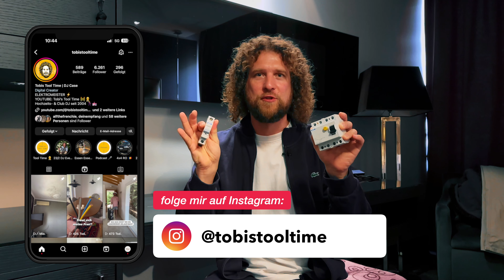FI-Schutzschalter & Sicherung - Was ist der UNTERSCHIED? Wichtiges Wissen Elektrotechnik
Hey Leute! Wenn ihr schon einmal mit der Elektrik in eurem Zuhause zu tun hattet, habt ihr vielleicht schon von Leitungsschutzschaltern und Fehlerstromschutzschaltern (die umgangssprachlich auch als Sicherungen oder FI-Schalter bezeichnet werden) gehört. Aber was genau bedeuten diese Begriffe, und warum sind sie so wichtig? In diesem Video erklären wir die Unterschiede zwischen Leitungsschutzschaltern und Fehlerstromschutzschaltern auf eine Weise, die auch Laien verstehen können.
Ich spreche über das Herzstück eurer elektrischen Sicherheit und darüber, wie diese Schalter funktionieren, um euch und eure Elektronik vor Überlastungen und gefährlichen Fehlerströmen zu schützen. Egal, ob ihr vorhabt, einige DIY-Elektrikarbeiten durchzuführen oder einfach nur neugierig auf das Thema seid - dieses Video wird euch dabei helfen, die Grundlagen zu verstehen.
Am Ende des Videos werdet ihr wissen, warum es so wichtig ist zu verstehen, wie diese Schalter arbeiten, und wie ihr sicherstellt, dass sie ordnungsgemäß funktionieren. Vergesst nicht zu kommentieren und uns Fragen zu stellen - ich bin hier, um zu helfen! Lasst uns loslegen und Licht ins Dunkel bringen!

Mein Lieblingswerkzeug:
Akkuschrauber PRO
Akku Kombihammer
Schraubendreher Set

Kapitel:
00:00 INTRO
00:46 FÜR LAIEN
01:13 LEITUNGSSCHUTZSCHALTER
02:50 FEHLERSTROMSCHUTZSCHALTER
05:50 TIPPS BEIM STROMAUSFALL
07:35 MEHR INFOS?